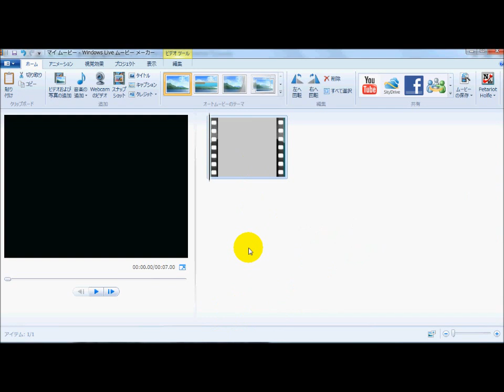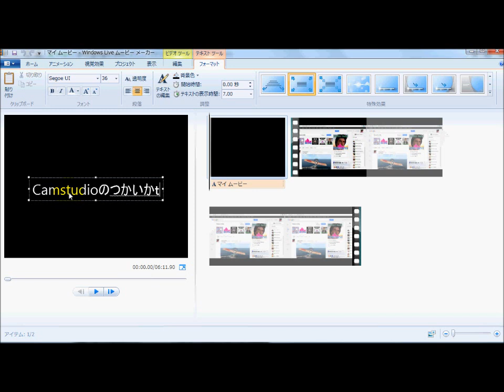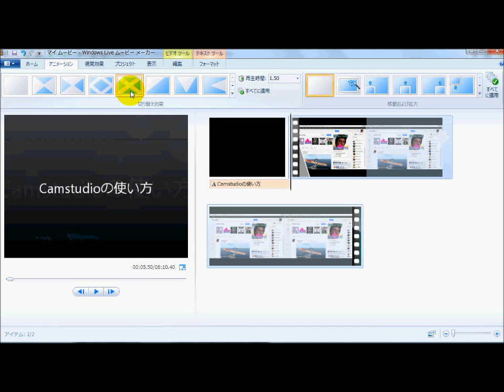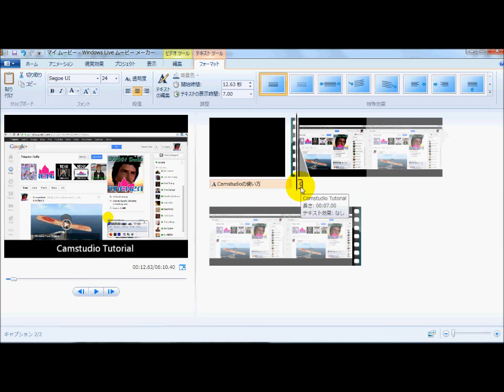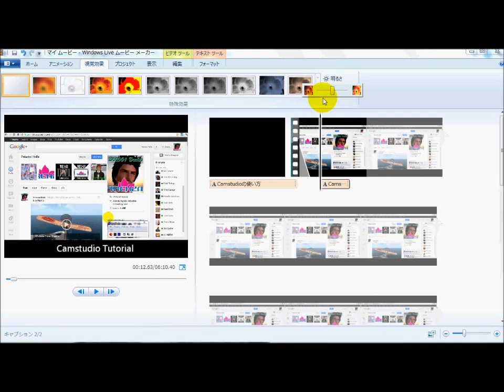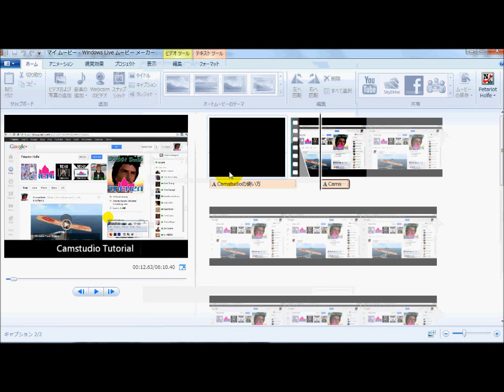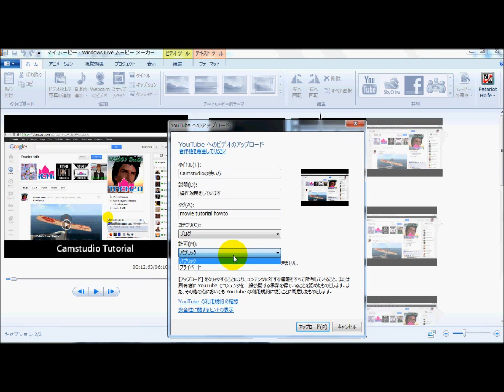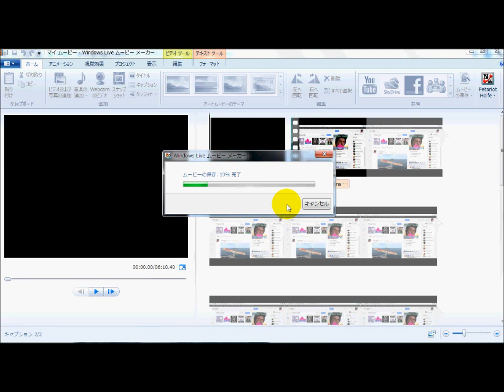【かんたん動画編集】Windows7 ムービーメーカーの使い方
動画編集ソフトの使い方の概要説明をしています。